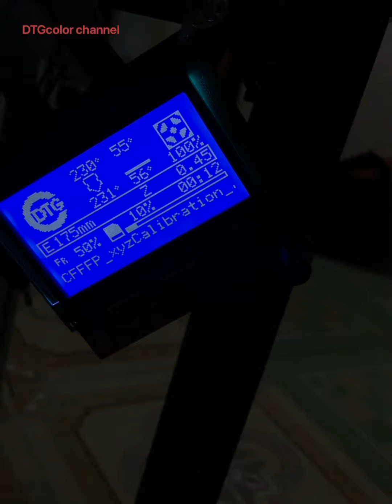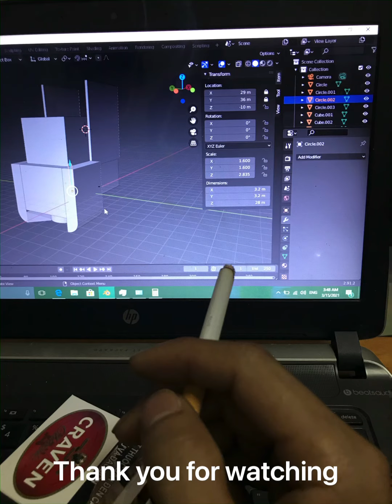First test My DIY 3D printer type Corexy